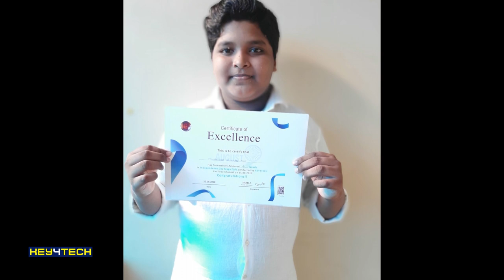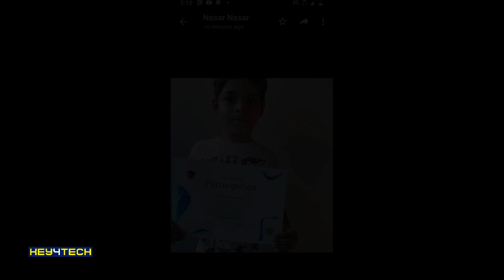Independence Day Mega Quiz | വിജയികളിൽ ചിലർ..!